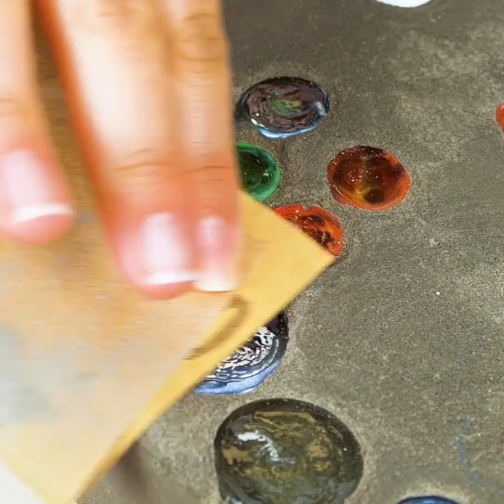40 COOL CEMENT PROJECTS || 5-Minute Decor DIYs For Your Home!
AWESOME CEMENT CRAFTS FOR HOME
In this video we showed cool cement projects to decorate your home. Create amazing concrete crafts to make your home cozier! As a bonus, you'll find polymer clay crafts for girls.

TIMESTAMPS:
00:12 Cool cement projects
01:45 DIY cement bowl
02:41 Organizer for markers
03:22 DIY coat hanger
04:12 Handmade photo frame
05:13 DIY decor items
06:28 Amazing plant pot
07:58 Beautiful candle cup
09:15 Handmade hairpin